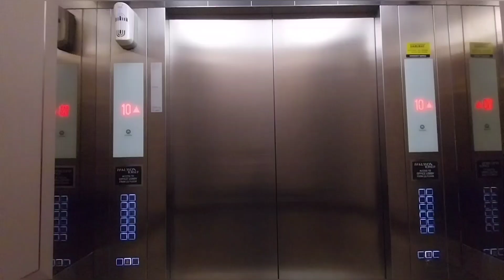Kodename Fix Glow texture lampu untuk traffic JB3 UHD | BUSSID eps. 8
Jika dipasang:
Memperbaiki glow texture lampu traffic bus JB3 UHD, pemasang kodename ini tidak mempengaruhi bus JB2 SDD.

Jika anda reshare ulang, review atau menggunakanya, kami harap untuk beri credit dan/atau link yang terkait dengan konten atau channel kami.

Jika anda berminat untuk mengedit, silahkan bongkar untuk mengambil base tersebut, jika reshare ulang dan anda edit, dilarang keras untuk diperjual belikan tampa izin resmi dari MX Lift 2021 atau mengaku pembuat author.

Tidak ada password dalam file ini dan kami tidak menggunakan ArahLink, SafeLink untuk mengupload demi menghindari iklan yang mungkin berbahaya, mengklik link download akan langsung berada di mediafire atau google drive.

Dimohon untuk tidak mengarahkan link ke sini menggunakan link receh terkait ArahLink dan SafeLink tampa izin resmi dari MX Lift 2021.

Terimakasih telah mereview video kami, jika ada pertanyaan atau bug, silahkan comment.

Sebelum mendownloadnya, harap untuk download codename dari link base dibawah terlebih dahulu agar tidak bug di game atau stuck pada saat loading map.

3. (Tidak tersedia saat ini, kalo ada lagi gw nanti gw kasih link nya)

Livery: -

Mod: -

Obb: -

Kodename: Fix Glow texture lampu untuk traffic JB3 UHD

Ada Saran? Silakan Request/Komentar.

BUSSID v3.7.1